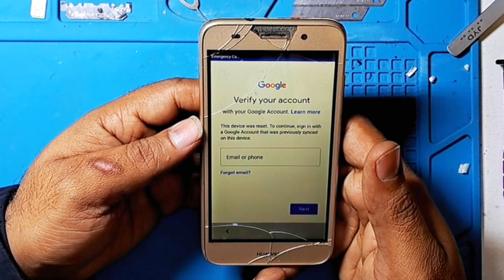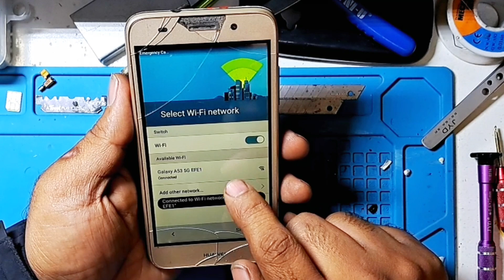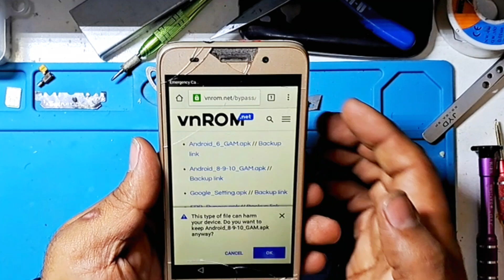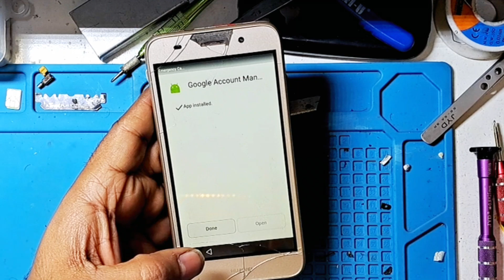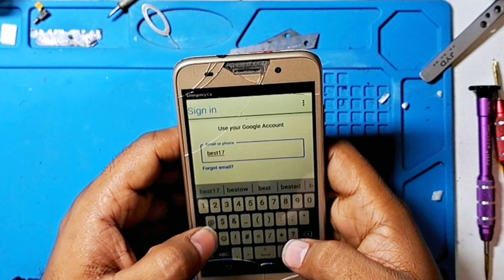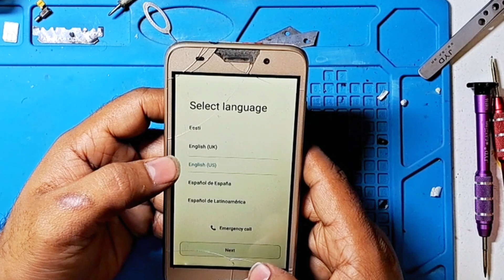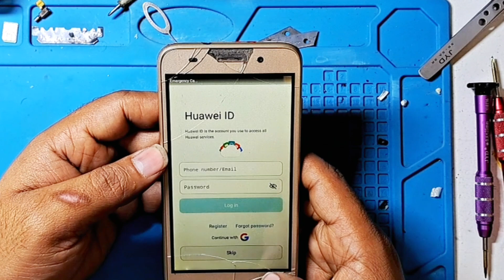Huawei Y3 2017 FRP Unlock | Remove Google I.D And Password CRO-UOO | Reset FRP | Ahmad mobile Tech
Huawei Y3 2017 FRP Unlock | Remove Google I.D And Password | Reset FRP | Ahmad mobile Tech

Remove google I.d And Password Huawei Y3 2017,
forgotten Google email,
CRO-UOO Frp Unlock,
Huawei Y3 2017 FRP,
Huawei Y3 2017 hard reset and factory setting,
Huawei all model hard reset factory setting,
Huawei Y3 2017 remove pin password or pattern,
Huawei All Model remove pin password or pattern,
Huawei Y3 2017 FRP BYPASS,
How to Hard Reset in Huawei Y3 2017,
Factory Mode Huawei Y3 2017,
Steps Unlock Password Pattern Lock,
In Hindi,